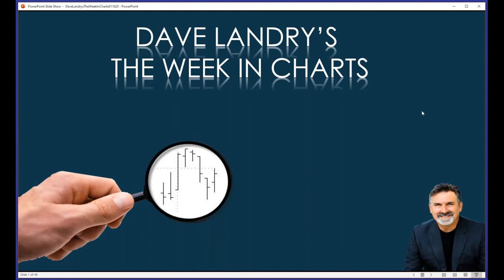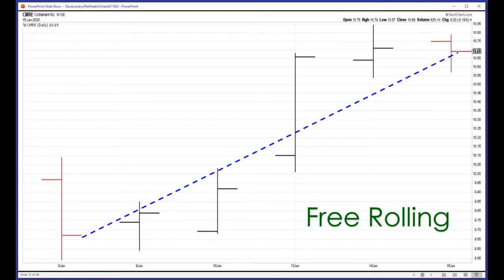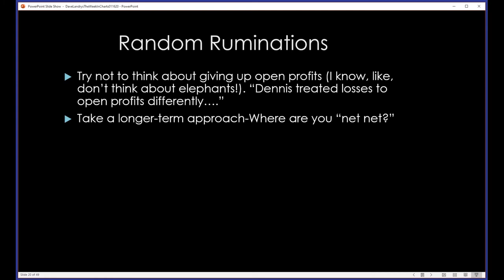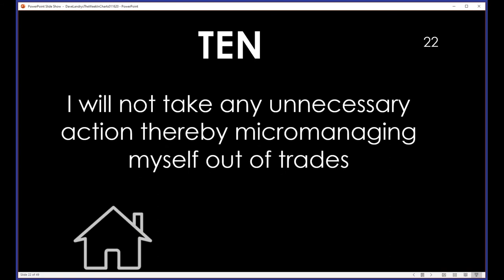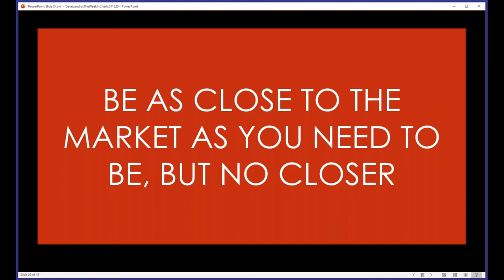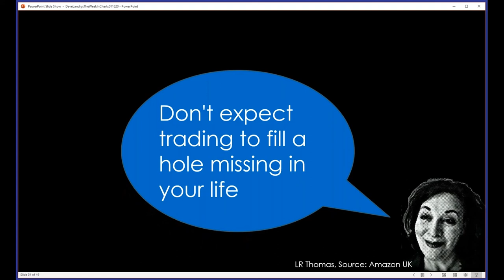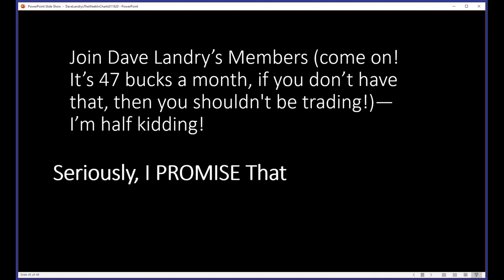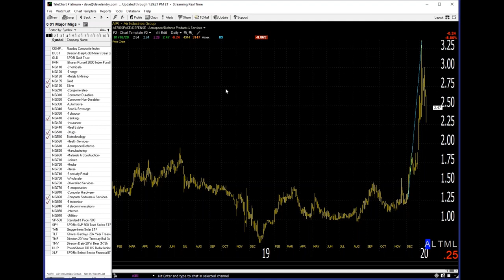Dave Landry's The Week In Charts: 20 Trading Resolutions For 2020-Part 2, Plus Following The Process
In this episode,  I continued my discussion on my ongoing mission to have the short-term trading pay for the longer-term trading. This week, I showed all the trades in the open portfolio and how they performed, both good and bad. I then resumed my discussion on my 20 Trading Resolutions For 2020. And last, but not least, I fielded your trading questions and analyzed your favorite stock picks.